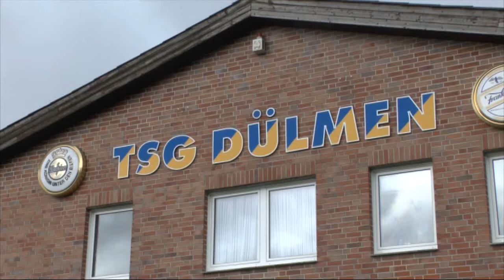Spatenstich für Kunstrasenplatz der TSG Dülmen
Zwischen zwei Regenschauern konnte der erste Spatenstich auf dem TSG-Sportgelände in Dülmen vollzogen werden. Rund 30 interessierte Besucher aus Verwaltung, Politik und Sport hatten sich eingefunden, um dem Baubeginn für den Kunstrasenplatz beizuwohnen.